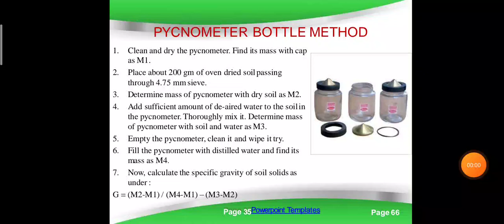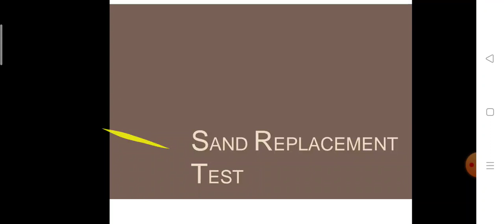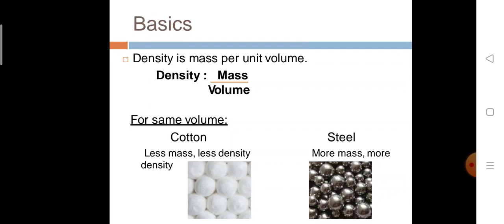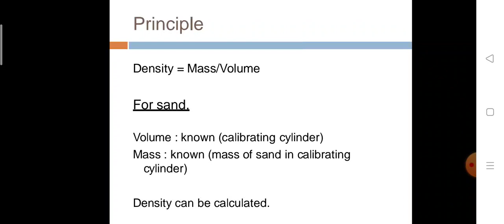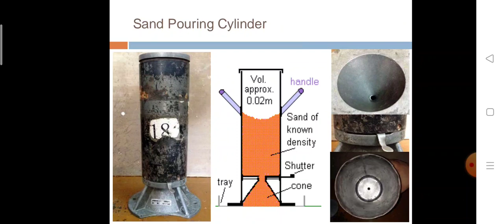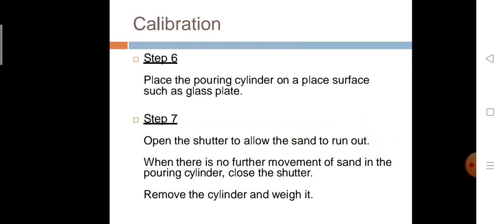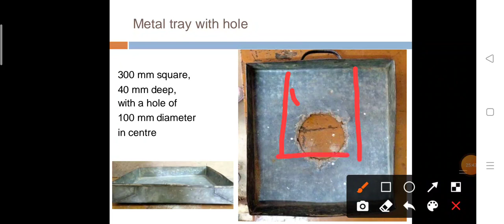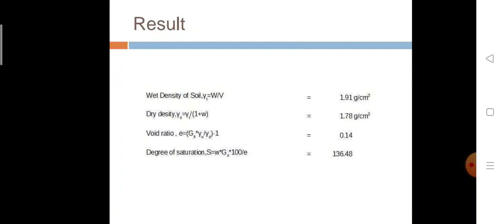Sand replacement method